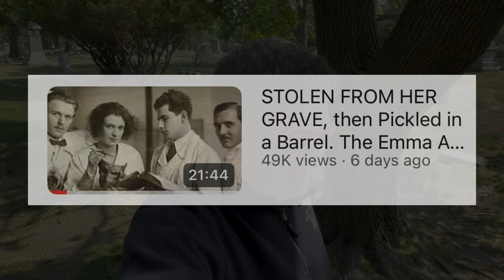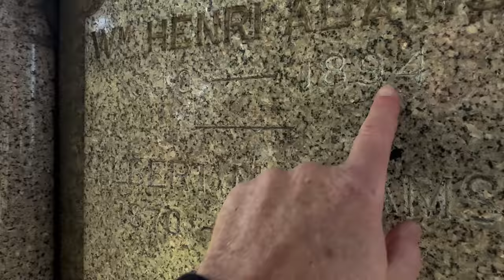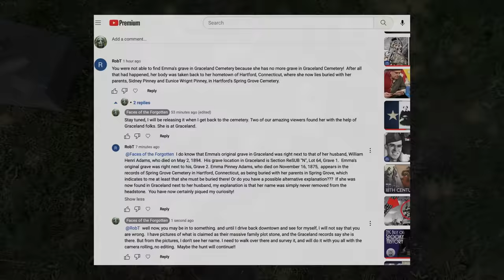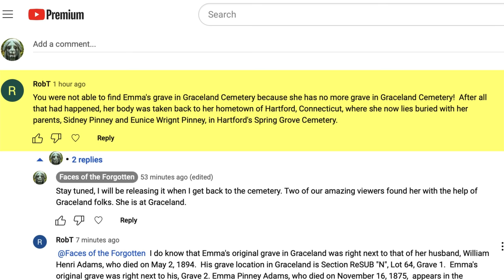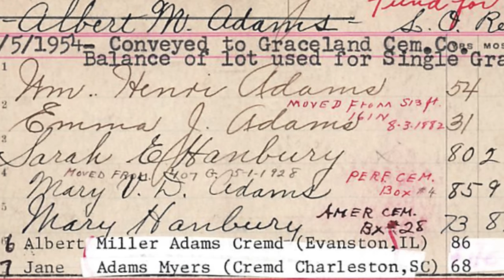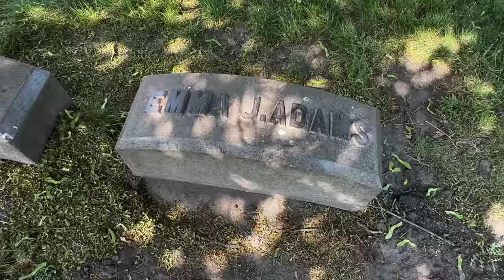STOLEN FROM HER GRAVE, Pickled in a Barrel - PART 2, WE FOUND HER!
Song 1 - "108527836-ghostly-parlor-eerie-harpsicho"